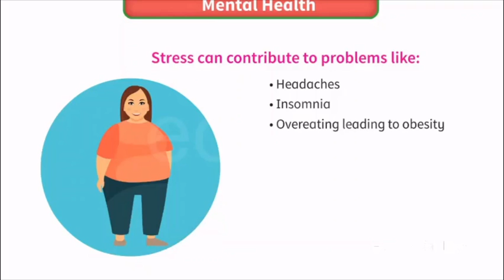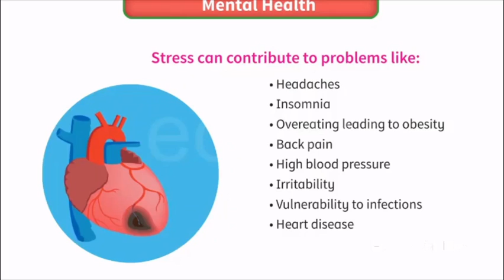Mental Health || HPE || Animated Video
This channel providing services for subject learning, Education to students preparing for various competitive examinations. Cambridge international examination, IGCSE, GCE O Level Examination , and IGCSE EDEXCEL CBSE AQA CCEA OCR NCERT SCERT CBSE etc,Resource material collections, and audio video discussion of competitive examinations.